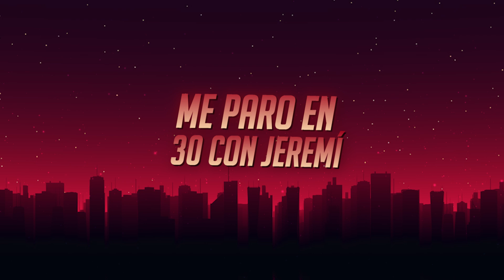Young Kaii feat. FONMAIICRO KARTEL - Shooters Remix (Official Lyric Video)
Official Lyric Video! 'Shooters' by Young Kaii featuring Fonmaiicro Kartel!